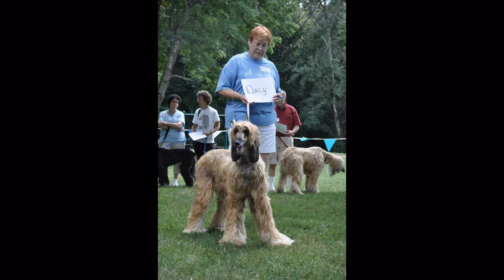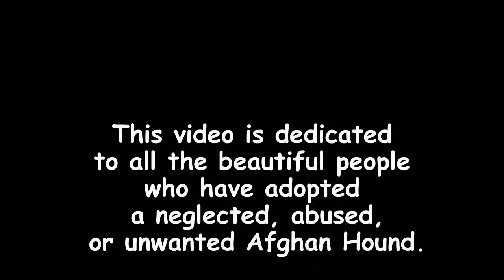Afghan Hound Rescue Picnic 2010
The annual gathering of adopted Afghan Hounds and their family.